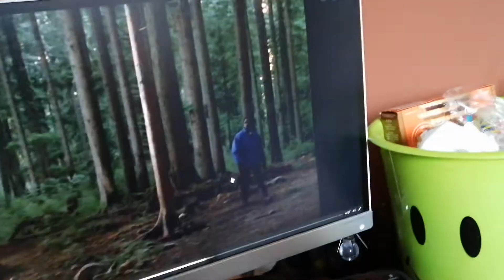Stuff on my desk